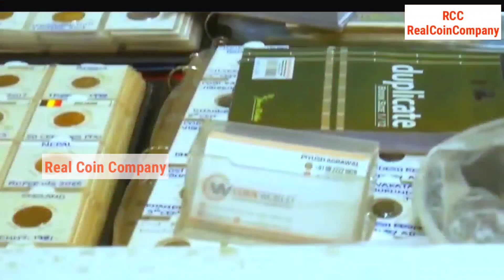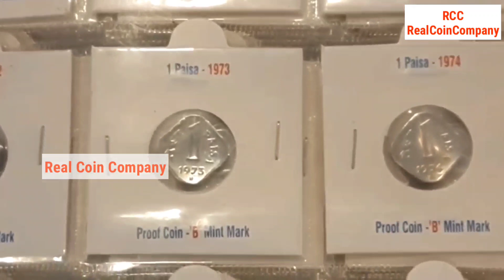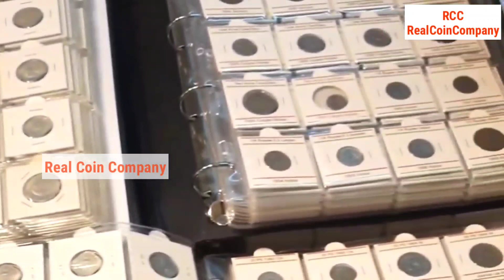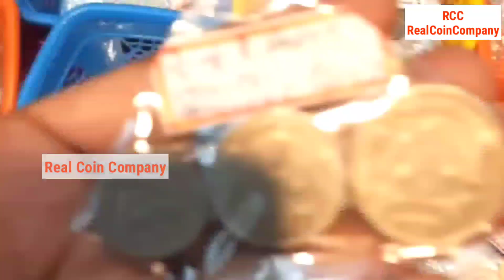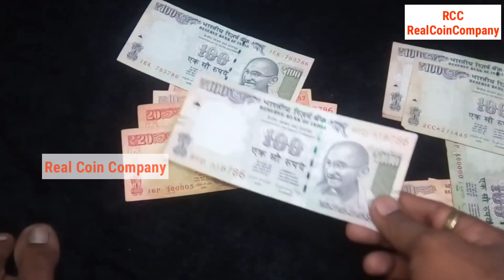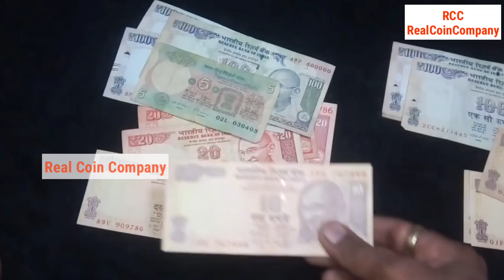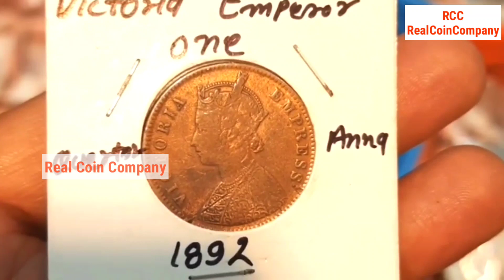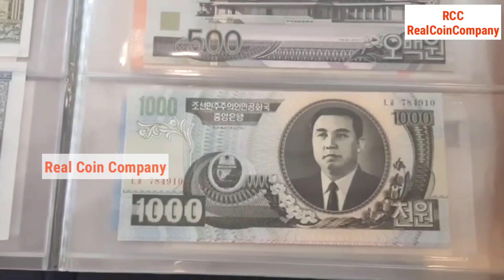Sell Indian Rare & Antique Currency Direct To Real Coin Buyers On Numismatic Shop 📲 अभी कॉल करो🔥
₹ 30Million's old coins & note numismatic company 📲 बायर के असली नंबर व दुकान का पूरा पता वीडियो में📲 अभी कॉल करो🔥

Biggest Old Coin Exibition 2022🔥🔥

1 rupees old coin price
2 rupees old coin price
5 rupees old coin price
10 rupees old coin price